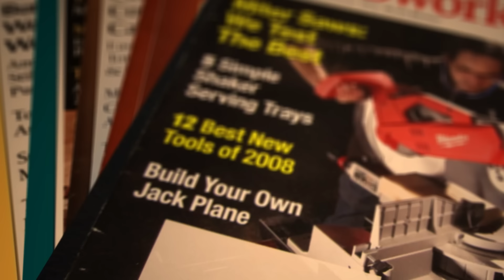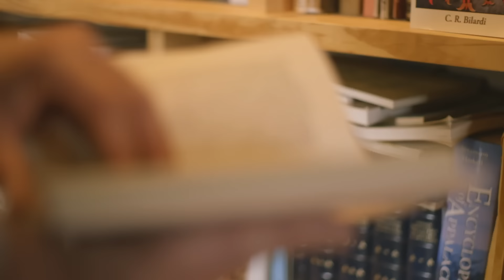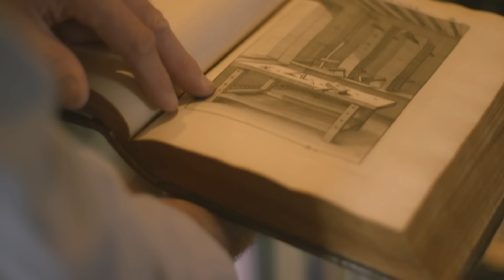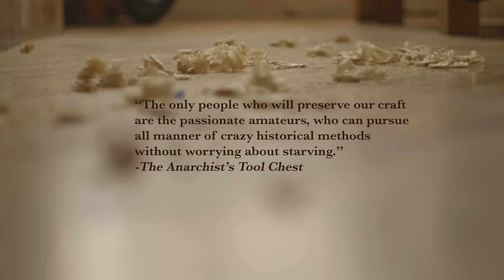The Anarchist Tool Chest (with Chris Schwarz & Megan Fitzpatrick)